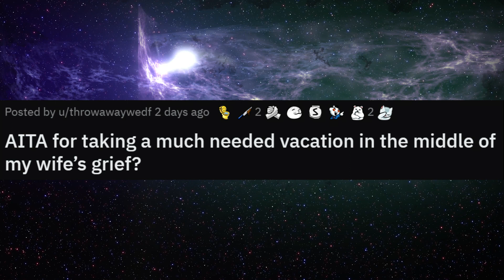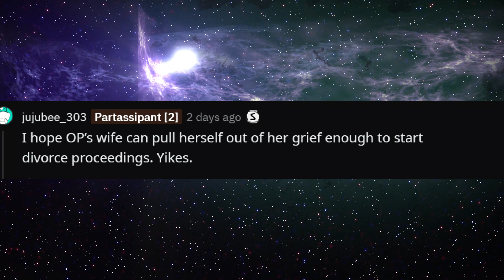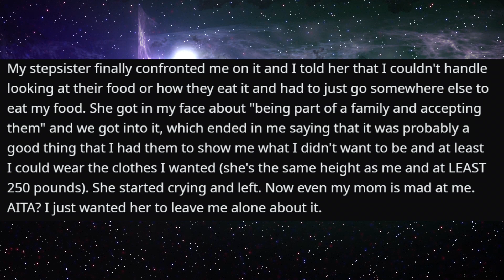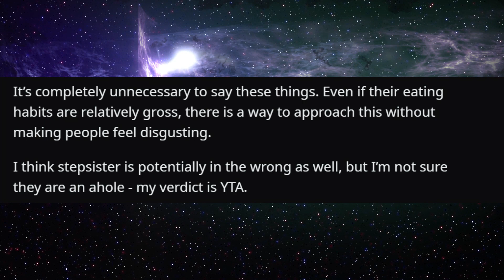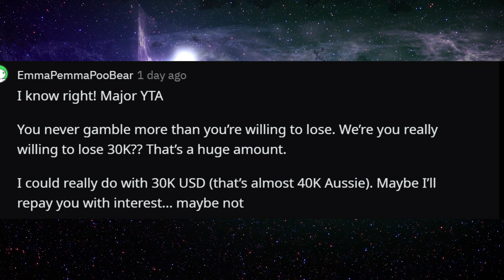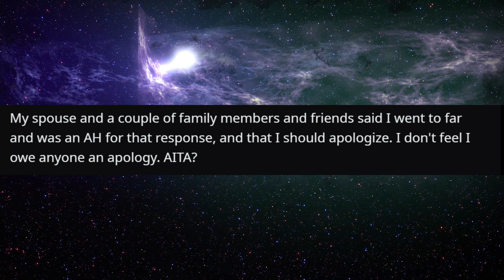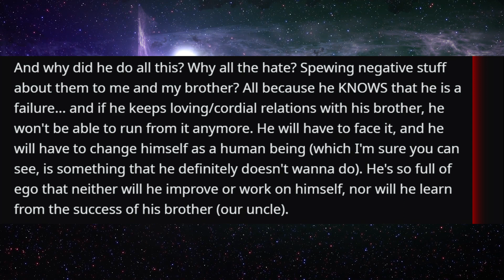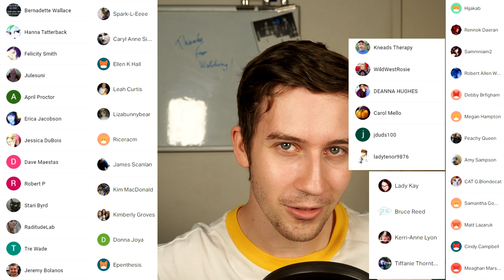r/AmiTheA**Hole For Taking A Vacation While My Wife Was Grieving?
00:00 Intro
00:19 Story One
06:46 Story Two
13:33 Story Three
19:12 Story Four